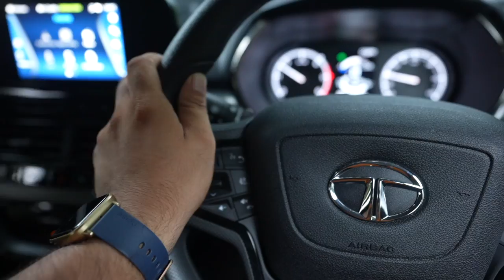Worth 21 Lakhs Rupees ? 😱 || Tata Harrier 2022 Review | OMG VLOGS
After alot of Public requests.. aaj kiya hai humne Tata Harrier 2022 ka review... yeh vlog zaroor dekho aur comments mein batao kaisa laga yeh vlog 😊